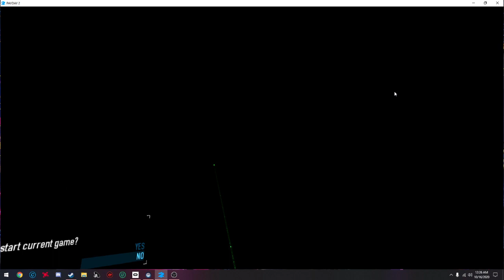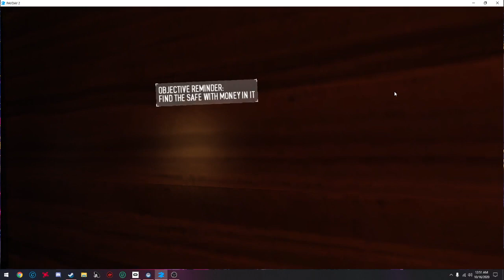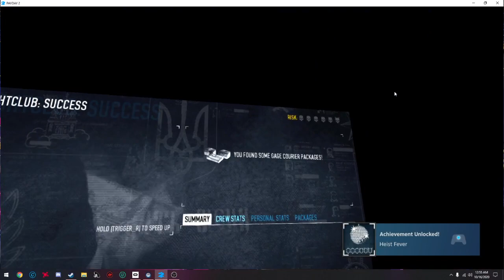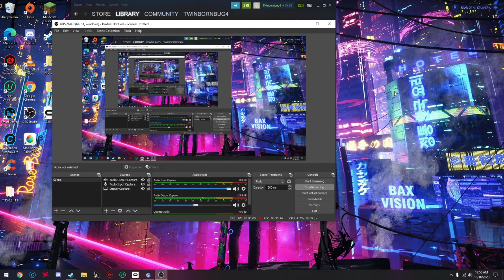Payday 2 VR #1